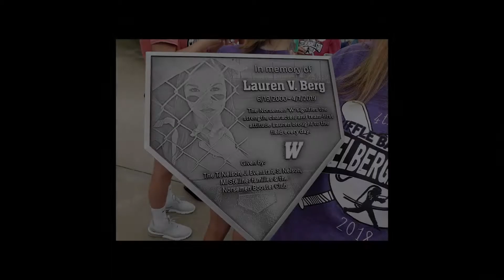Brooke & Tyler Wedding Video